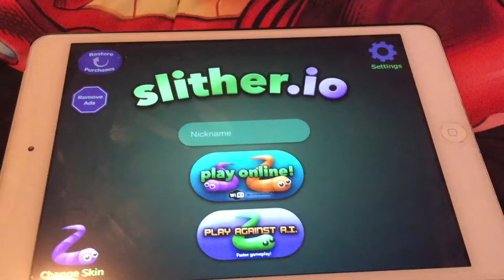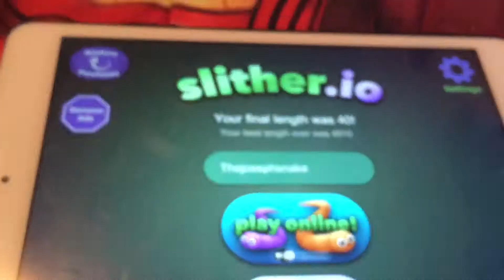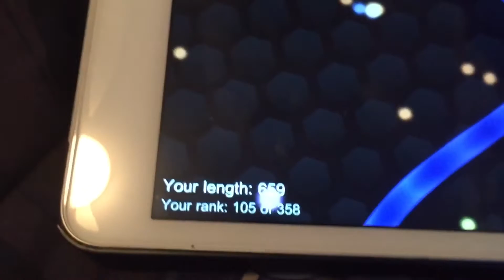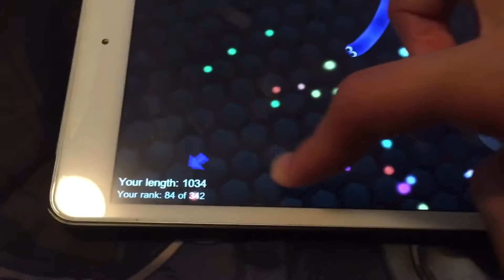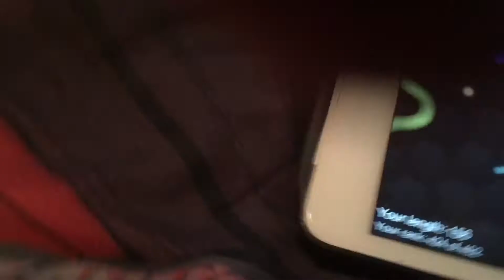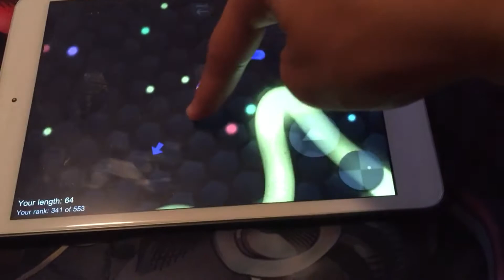I am A SNAKE!?! | Slither.io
Slither.io essssss.